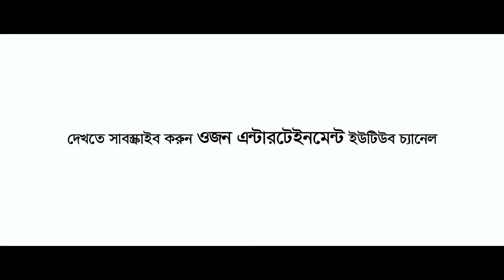Vai Kichu Bolte Chay|Afran Nisho|Safa Kabir|Mrbrur Rashid Bannah|Bangla Natok 2018 Promo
Story, Screenplay & Direction : Mabrur Rashid Bannah
Producer : Qazi Saif n' Shariful Khan

Cinematography : Ashik Aman
Edit : Saddam Bin Yasin
Chief AD : Touhid Ashraf
ADs : M.A. Towfik, SK Amit. Rezwadud Mahin
Cast : Afran Nisho, Safa Kabir, Mushfique R. Farhan, Jerin Khan Ratna, Rocky Khan, Siam Nasir

Song By Bassbaba Sumon (Aurthohin)

Release Date : Eid Ul Fitr 2018
Production House : Underground Creative Factory (UCF)

Still Photography : Asif Rahat
Poster : Edam Levine

An Underground Creative Factory Creation ..